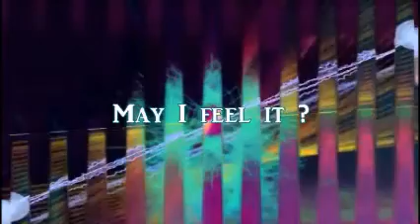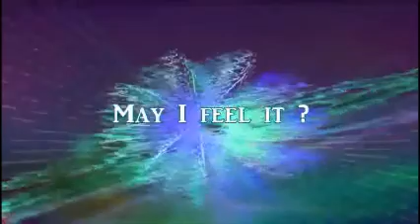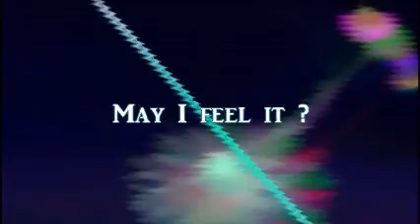may i feel it ?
Composition KIKUCHI.H